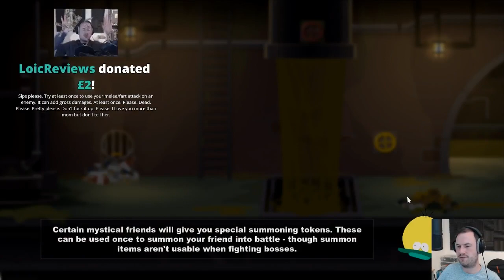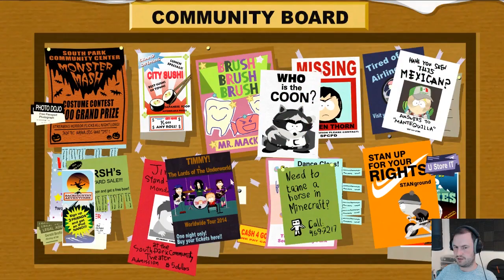South Park: The Stick of Truth (29/6/17) - #14 - Mongolian Beef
Welcome to Sips Plays South Park: The Stick of Truth live! Here it is in its entire, (mostly) uncut format in case you want to see it all happen from start to finish. I stream most weekdays (GMT timezone).